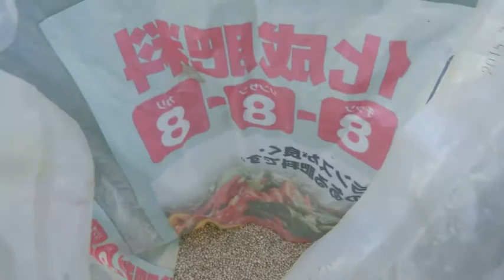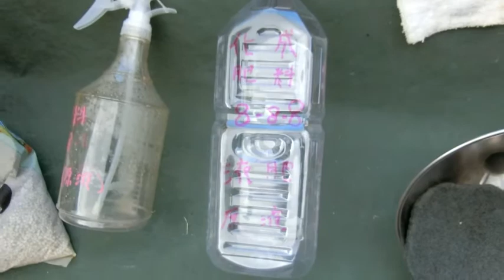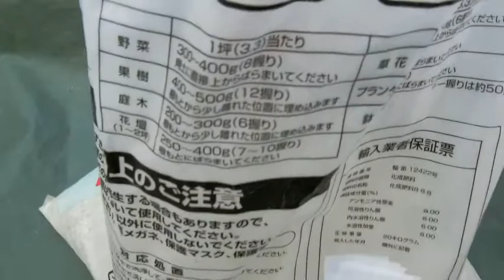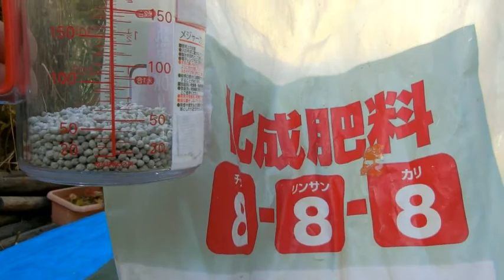植木一筋４２年 化成肥料 ８８８ を無菌液肥 原液 の作り方 植物の葉から養分を効果的に吸収する方法 材料及び道具 ①化成肥料②水③コンロ④アルミ鍋⑤ジョウゴ⑥計量カップ⑦スプレイ容器 庭師の基礎編